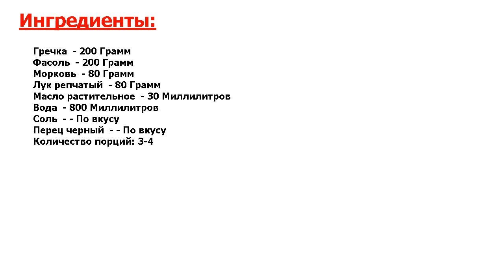★ОБЪЕСТЬСЯ МОЖНО.★ ГРЕЧКА С ФАСОЛЬЮ ★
★Превосходно! Приготовить вкусный обед для всей семьи очень просто – сочетайте фасоль и гречку, чтобы получился необычный гарнир для ваших родных●